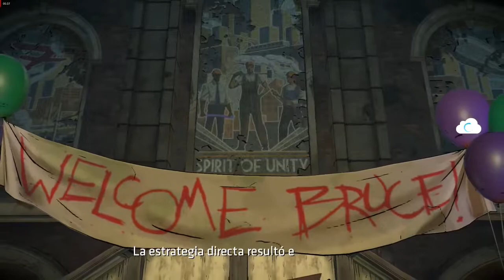Batman, The enemy Within, The telltale series p7 cap3/Un reencuentro atroz/ Gameplay sub en español.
Wizzard Gameplay.

Batman, The enemy Within, The telltale series gameplay sub en español.

Bruce y Selina tendrán una charla sobre los viejos tiempos, pero unas verdades harán que cometa algo de lo que se puede arrepentir.